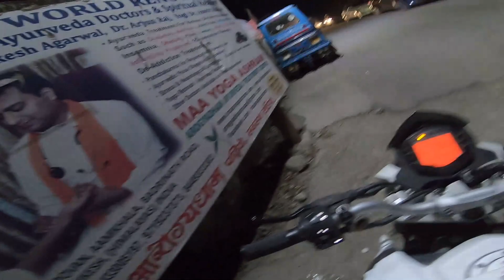DELHI TO RISHIKESH|Duke200|DAY 1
RISHIKESH 2020 BEST PLACE DAY 3 LOOKS LIKE DIS IN BEATLES ASHRAM BEST PLACE IN RISHIKESH
-LIFEISATRIP
watch dis video on full quality @uttarakhand